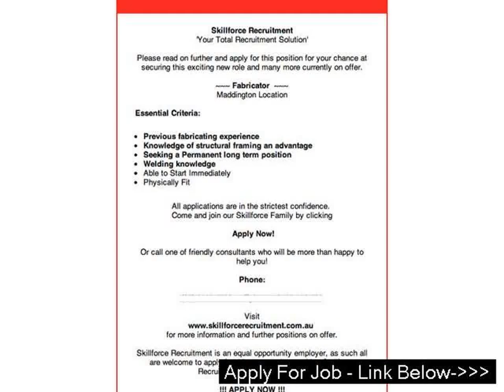Apply For A Job In Mcdonalds in Grand View Estates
Also McDonald's Application - Online Job Employment Form - Apply For Work At Mcdonalds Online in West Bradley
McDonald's Job Applications - Apply For McDonald's Jobs In Your Area - Find Tips On McDonald's Application, McDonald's Careers and McDonald's ... -

How come the item of which virtually every career locater puts ten occasions the force and also attempt to the employment lookup than what they will get back frequently? To speak operational words (and managing your livelihood seek ought to be dealt with such as a business), where�s the actual return-on-investment (ROI)?
Trust is not sufficient.
An individual aspire to get a great meeting following publishing your own continue.
Anyone desire to obtain a employment deliver after the interview.
A person wish to hear by someone shortly.
Should you spend too much effort merely hoping instead of plenty of time giving power for a trust, then your hope is false-hope. To nourish energy for a hope, you should get over this four reasons the reason why your job research battles initially (you recognize, there�s zero ROI).
Reason #4
You�re not giving a good demonstration of what you can do for

mcdonald apply online in Sans Souci
mcdonald corporate in Poplar Bluff
online applications for mcdonalds in Centralia
applying to mcdonalds online application in Conetoe
mcdonalds applications in Bartonville
mcdonalds online application in Wilmot
mcdonalds student jobs in Estherwood
mcdonald application online job in Hedrick
mcdonald crew in Kettle River
fill out mcdonalds job application online in Port Republic
online applications mcdonalds in Punaluu in Punaluu